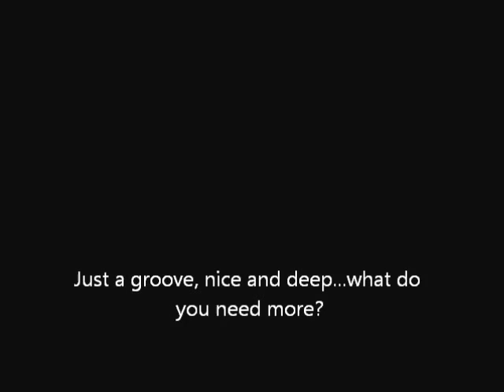Just A Groove - Nice N Mellow part II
Somewhere in 1998...

Photo: Wildbild